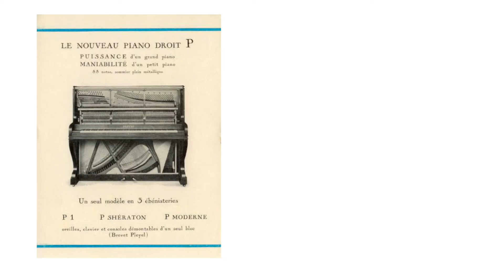MODEL DÒNG P & F: ĐƯA TÊN TUỔI THƯƠNG HIỆU PIANO PLEYEL KHẲNG ĐỊNH VỊ THẾ TRÊN TOÀN THẾ GIỚI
Người gắn liền với thời kỳ hoàng kim của thương hiệu Piano Pleyel và đóng góp những cống hiến to lớn cho thương hiệu này vươn tầm thế giới chính là Gustave Lyon - Người điều hành thế hệ thứ 4 của Piano Pleyel.

Một trong những phát minh đầu tiên của ông là chế tạo khung kim loại bằng thép không gỉ cho đàn piano – loại được đặt tên là “thép Pleyel” nổi tiếng, với đặc điểm ít cacbon hóa, được đúc nguyên khối. Đặc biệt, sau hàng loạt phát minh nổi tiếng như đàn piano Pleyel có hai bàn phím đối diện nhau và đàn piano cơ Pleyel, vào những năm 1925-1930, Pleyel một lần nữa gây được tiếng vang trên toàn thế giới với các mẫu đàn dòng P và F nổi tiếng, Lyon là nhà phát minh ra cây đàn piano upright nổi tiếng có tên là “model P” mà chuyên gia Jean-Jacques Trinques gọi là “Vua của đàn piano upright”, và “model F” thần thoại, một cây đàn baby grand dựa trên model “3a”, đây là dòng piano đã đưa tên tuổi Pleyel được biết đến trên toàn thế giới nhờ âm sắc và âm thanh tinh tế với cường độ nốt nhạc chưa từng có ở một nhạc cụ nhỏ, nhờ soundboard có tỷ lệ nguyên bản.

THEO DÕI CHÚNG TÔI VÀ ĐĂNG KÝ